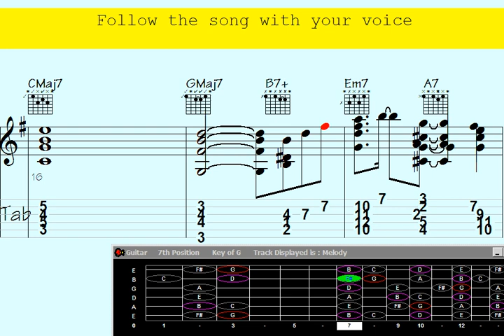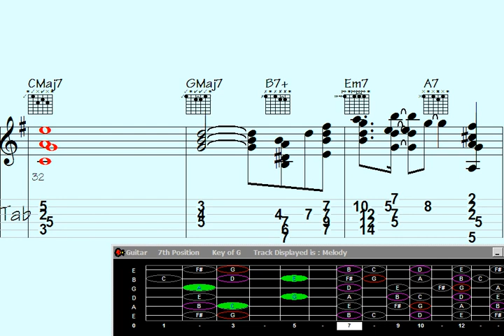Vibrant guitar tune: 'Allusive Honeymoon'.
"Discover the electrifying guitar chord melody of the captivating song 'Allusive Honeymoon'. ? Let the vibrant energy of this track sweep you off your feet as the mesmerizing chords and melodies entwine in perfect harmony. ? Unleash your inner music enthusiast and embark on an unforgettable musical journey with this energizing composition."